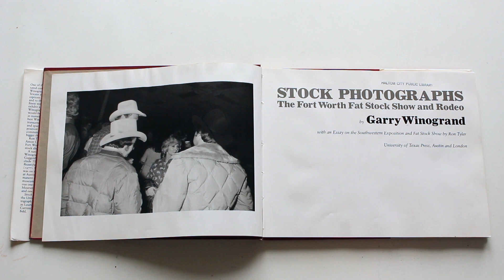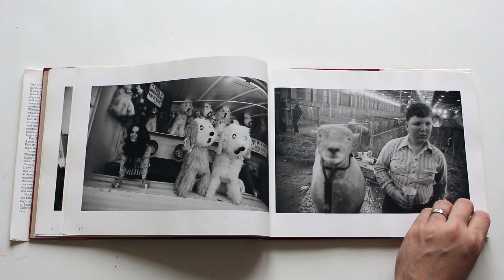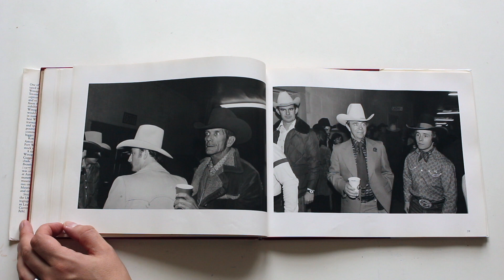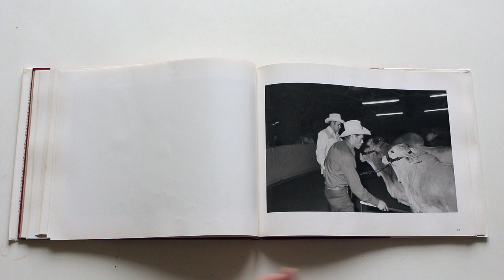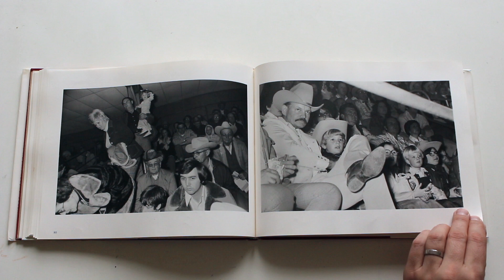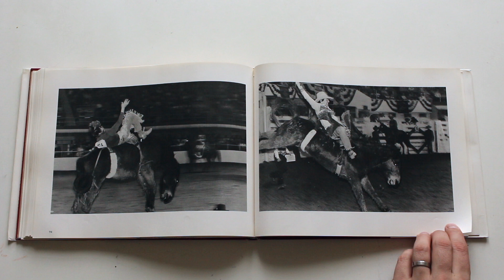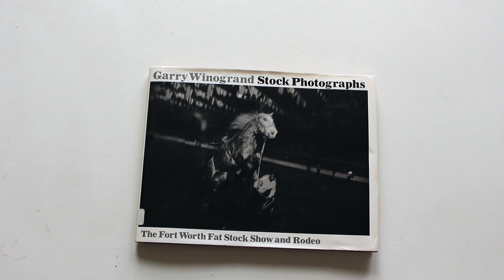Garry Winogrand Stock Photographs: The Fort Worth Fat Stock Show & Rodeo 1980 HD 1080p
Winogrand’s other big project of the 1970s was the cleverly titled Stock Photographs, documenting the Fort Worth Fat Stock Show, an annual livestock exposition and rodeo, which became Winogrand’s final photo book, published in 1980.